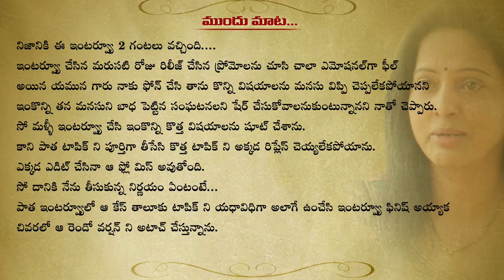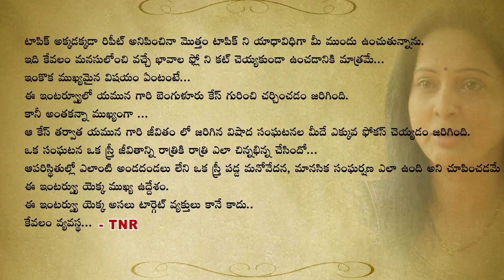ఇన్ని రోజులు ఎందుకు interviews ఇవ్వలేదు..? || Actress Yamuna Exclusive Interview || iDream Exlusive